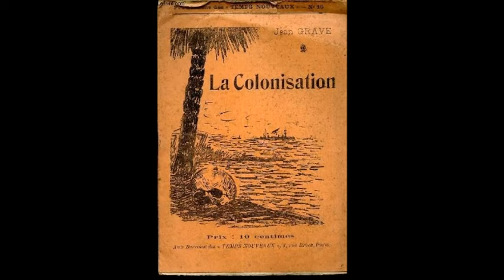Colonisation by Jean Grave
Jean Graves 1912 examination and condemnation of colonialism. The text first appeared in his larger work Moribund Society and Anarchy (1893) and was updated and released as a standalone work in 1912.